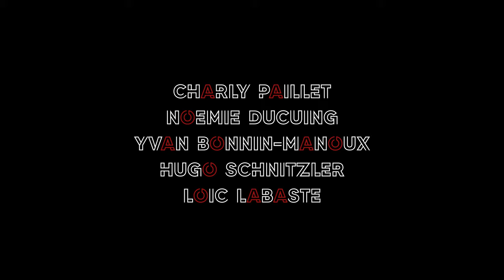TEASER - CYRANO DE BERGERAC - Compagnie Les 11%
Mise en scène : Loïc LABASTE
Assistant mise en scène : HUGO SCHNITZLER
Création Lumières : Louis JOLY

AVEC
Charly PAILLET
Noémie DUCUING
Yvan BONNIN-MANOUX
Hugo SCHNITZLER
Loïc LABASTE

IMAGES
Tom GIROD
Louna TOUSSAINT

RÉALISATION
Armelle DUFAU